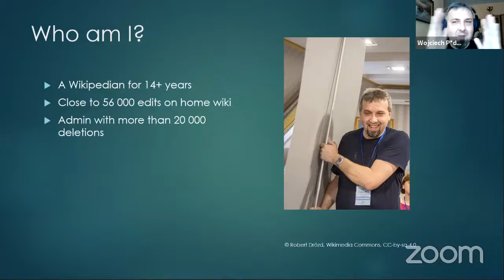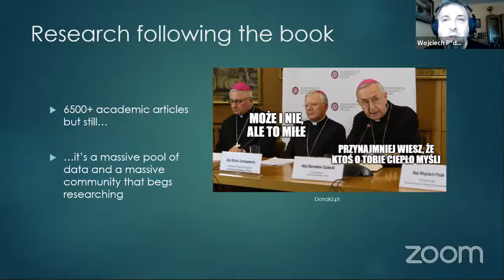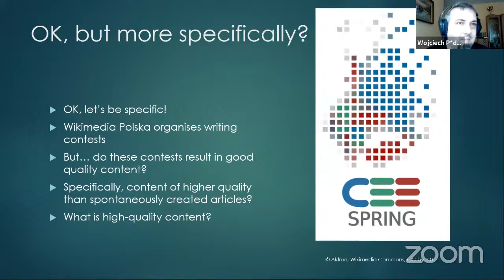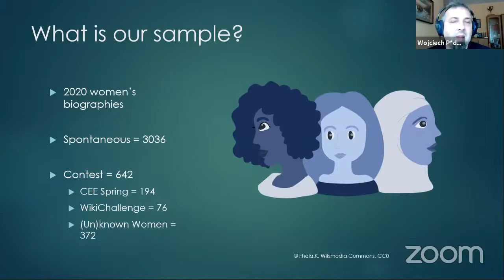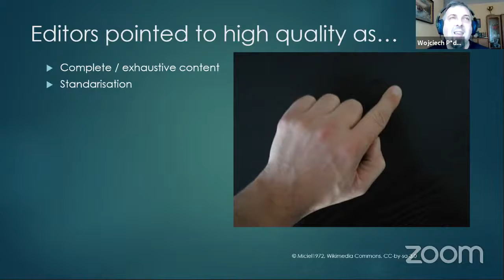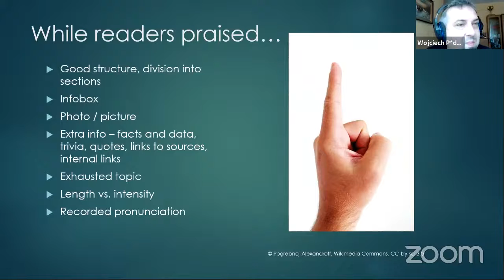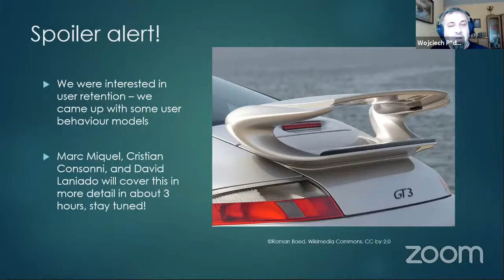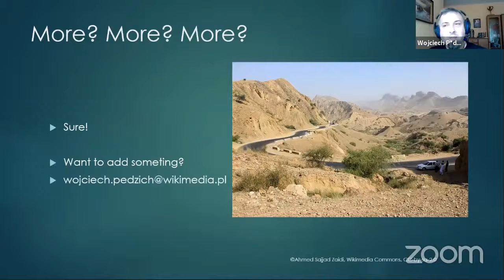Academic research at Wikimedia Polska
A discussion titled "Academic research at Wikimedia Polska" by Wojciech Pędzich at Wikimedia CEE Online Meeting 2021